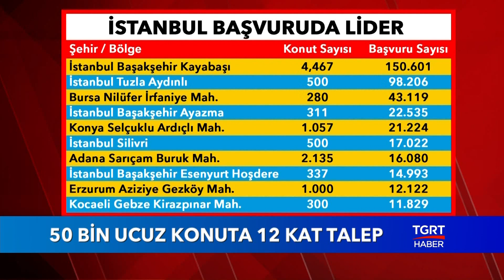50 Bin Ucuz Konuta 12 Kat Talep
TOKİ'nin 50 bin sosyal konut hamlesine vatandaştan talep yağdı. Bir ayda 596 bin talep geldi.